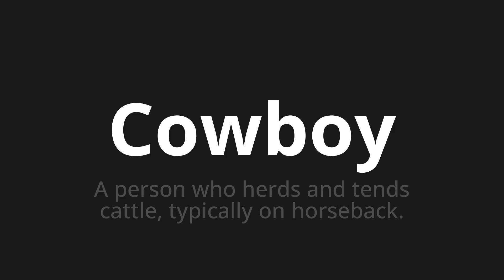How to pronounce Cowboy